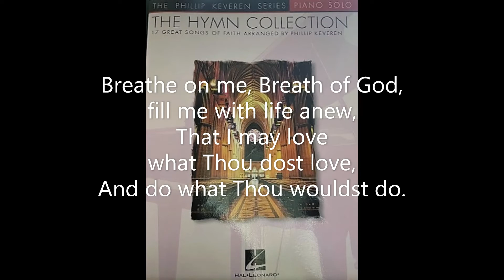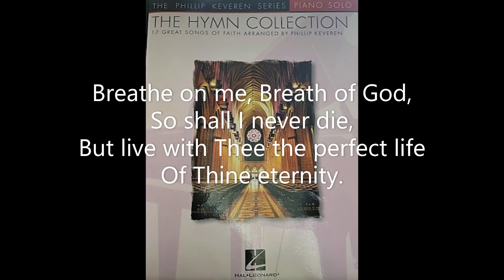Breathe On Me, Breath of God (#02 from 'The Hymn Collection') Phillip Keveren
#02 Breathe On Me, Breath of God - solo piano arrangement by Phillip Keveren from the Hal Leonard folio 'The Hymn Collection' (17 songs). Words: Edwin Hatch; Music: Robert Jackson July 2021. Piano: Robert Aszmies